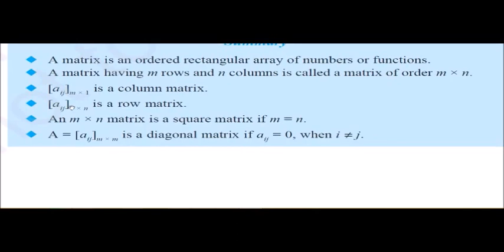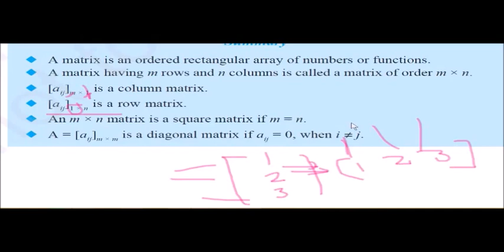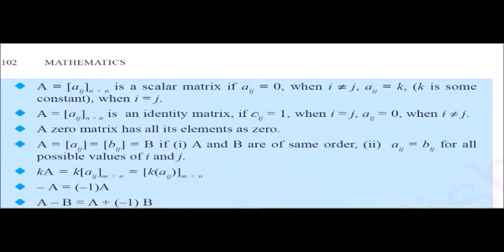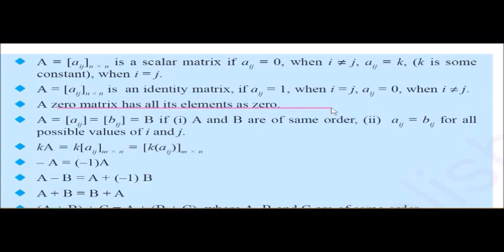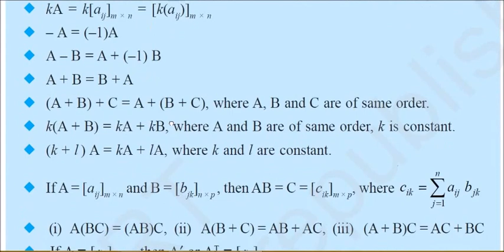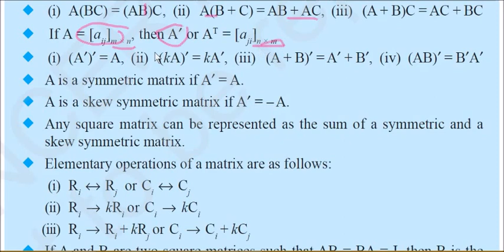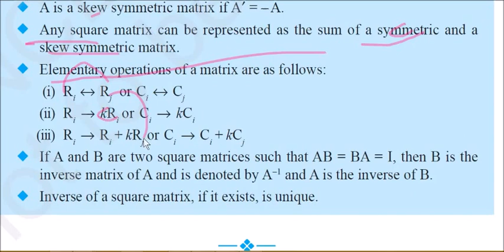CLASS 12 XII MATHS SOLUTION NCERT CHAPTER 3 EXPLANATION MATRICES IN HINDI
Find CLASS 12 PDF and PPT at:
NCERT MATH Class 12th XII TEXTBOOK Solutions & Exam Papers
Class 12 C++ Computer Science TEXTBOOK Solutions & Exam Papers
Python For Class 12th Computer Science TEXTBOOK Solutions & Exam Papers
Oswaal CBSE Question Bank Class 12 Physics Book
Mathematics for Class 12
Oswaal CBSE Solved Papers Class 12 Computer Science C ++
Comprehensive CBSE Computer Science with C++ XII
Comprehensive CBSE Computer Science with C++ XI
CBSE All In One Computer Science CBSE Class 12
CBSE Computer Science Chapterwise Solved Papers Class 12
Understanding I.S.C. Computer Science Class - XII
Senior Secondary School Mathematics for Class 12 by R S Aggarwal
Oswaal CBSE Question Bank Class 12 Computer Science
Computer Science: Textbook for ISC Class 12
Computer Science with C++(Class XII)-Sumita arora
Computer Science with Java ( A Textbook for Class XII )
Multimedia and Web Technology for Class 12th on CBSE Curriculum
Informatics Practices Practices Made Comprehensive For Class XII
CBSE Chapterwise Solved Paper Mathematics Class 12th
CBSE NCERT Solutions Mathematics 12